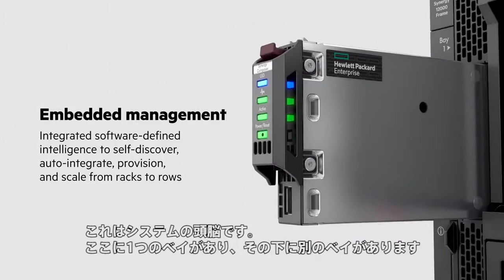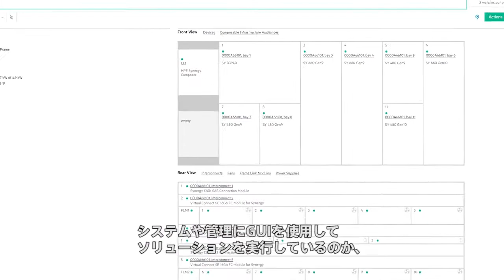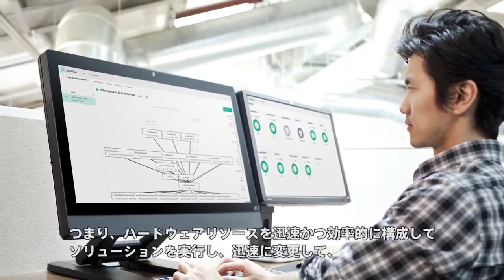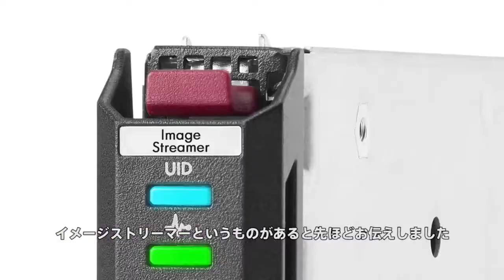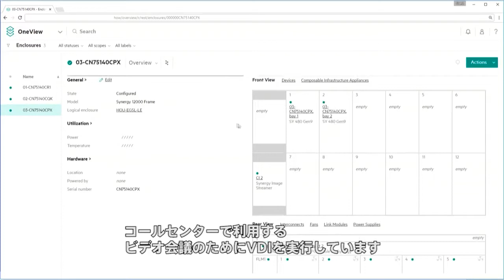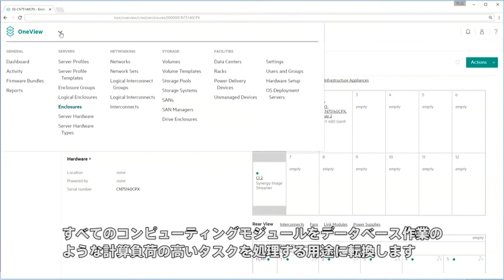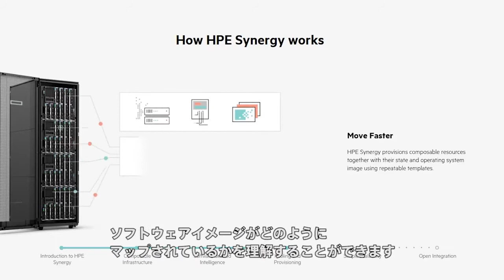HPE Synergy 概要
HPE Synergyが、ソフトウェアソリューションを最高の状態で実行させるためにどのように機能するかをご紹介します。